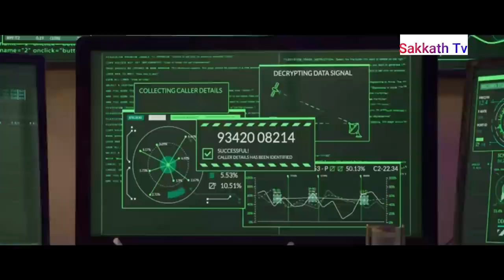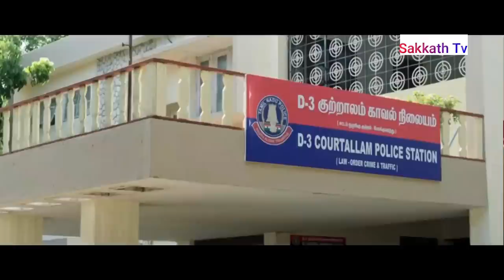ಸರಣಿ ಕೊಲೆಗಳ ಹಂತಕರು ಯಾರು ? | ತಮಿಳಿನ ಸಸ್ಪೆನ್ಸ್ - ಥ್ರಿಲ್ಲರ್ ಮೂವಿ | D3 Movie Explained In Kannada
D3 EXPLAINED IN KANNADA
D3 MOVIE KANNADA EXPLANATION
Hollywood Movie Explained in Kannada
D3 Ending Explained
D3 Explained
D3 Movie Explain inKannada
horror movie Kannada explanation
D3 Story Explained

D3 Ending Explained In Kannada
D3 Kannada Explanation
D3 Ending Explain in Kannada
D3 Movie Explainer
D3 Story Explain
Curve  Full Movie Story Explain in Kannada
D3 Movie Story Explained in Kannada
D3 Movie  Ending Explained
D3 Explained

movies explained
movie explained
hollywood movie in kannada explained
endingexplainkannada
Ending Explained In Kannada
Explained

Music Attribution

Listen ad-free with YouTube Premium
Song
Heavenly
Artist
Aakash Gandhi
Album
Heavenly

?? License